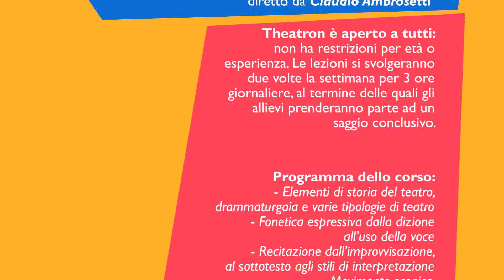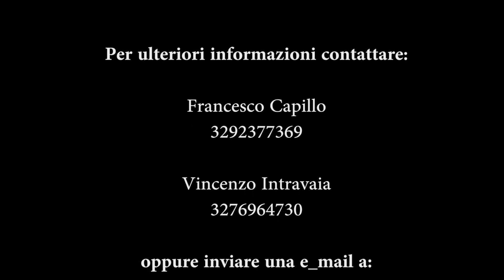Intervista di presentazione al corso Theatron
In occasione dell'apertura del corso di recitazione Theatron, organizzato dall' Associazione Culturale Proarkhè, si terranno i provini di selezione per gli aspiranti allievi. Vi attendiamo numerosi!